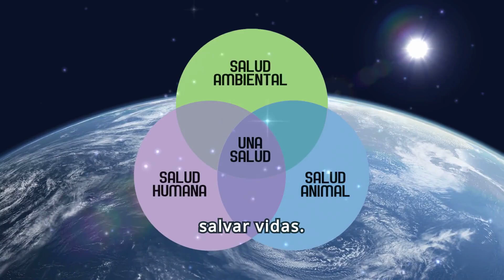UNA SALUD: La revolución en la salud global que debes conocer 🌍🩺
¿Sabías que la salud de los humanos, los animales y el medio ambiente está interconectada? En este video, exploramos el revolucionario concepto de 'Una Salud' y cómo está transformando nuestra comprensión de la salud global.